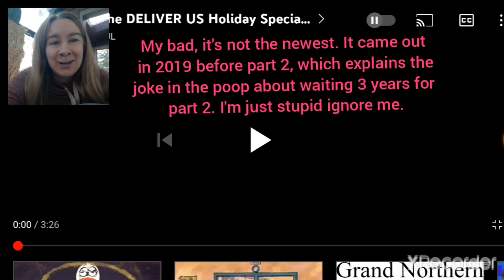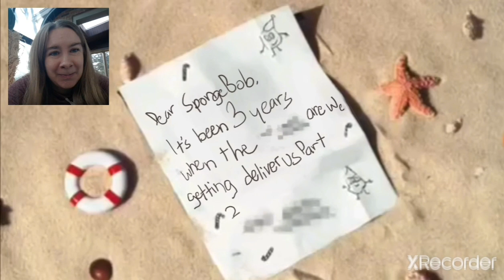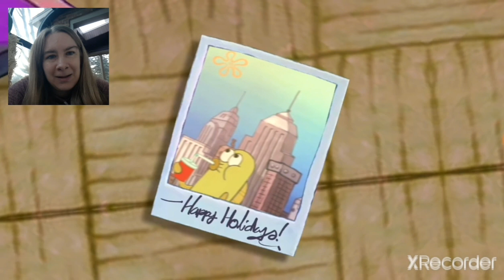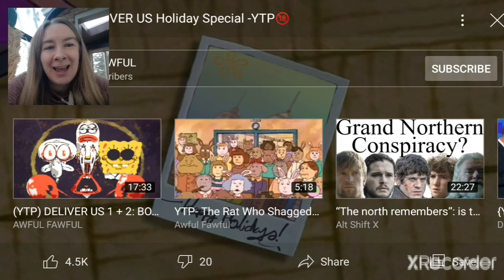EVERYTHING IS ON FIRE?! 🔞YTP- The DELIVER US Holiday Special -YTP🔞 REACTION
I'm gonna be real honest, I don't have a clue what's going on in this poop. Patchy's home is on fire, but he's just upset his parrot ate all the crack. Bill Clinton works at a pizza truck, and Spongebob hunts down Squidward and sets the Krusty Krab on fire, which Patchy finds hilarious. Patchy also eats mashed children. And of course, the classic Spongebob and Patrick axe murdering Mr. Krabs on a tree. Very nostalgic! Also I'm pretty sure the Chocolate Guy is supposed to be Awful Fawful, idk though.